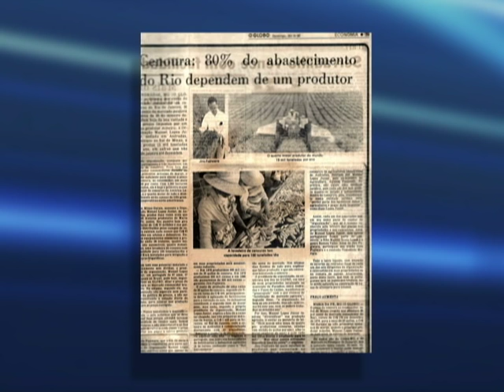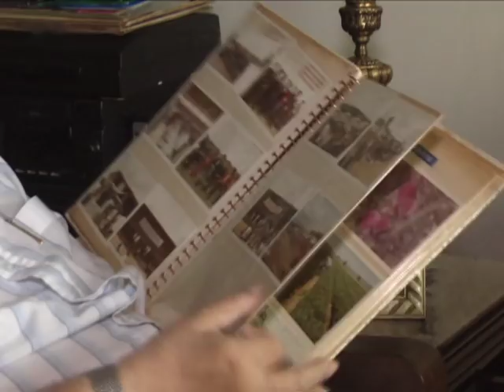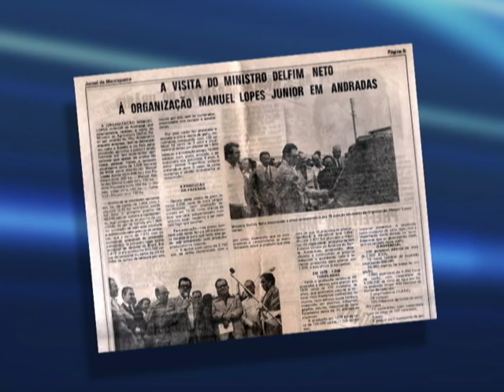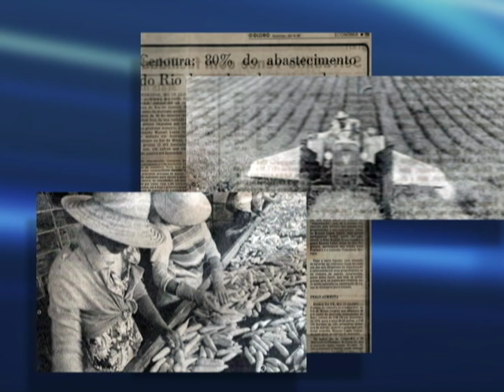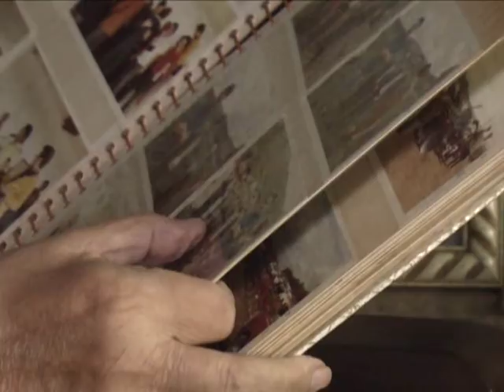HISTÓRIA MANUEL LOPES